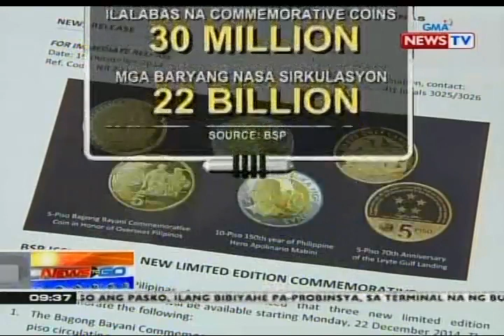NTG: Limited edition commemorative coins, inilabas ng BSP